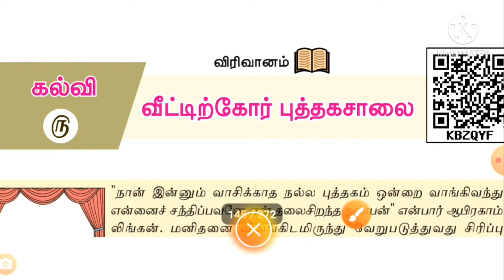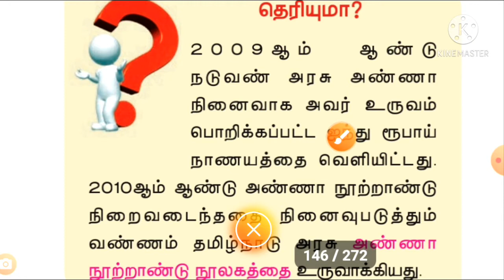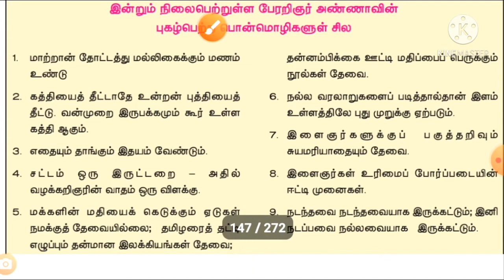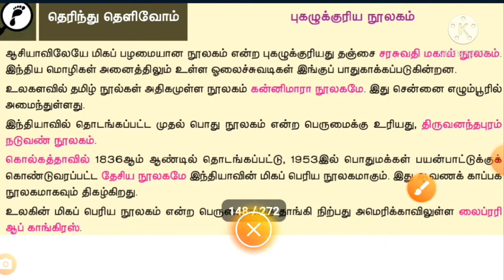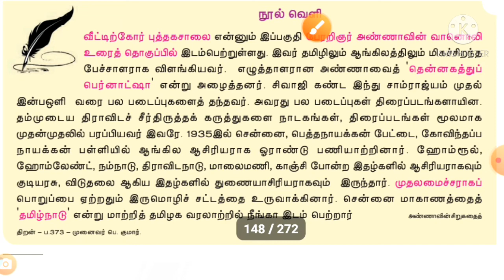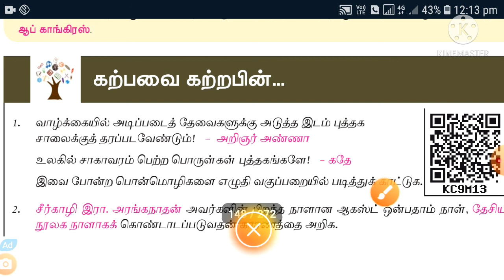9th std tamil ,வீட்டிற்கோர் புத்தகசாலை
9th std tamil second term
அண்ணா அவர்களின் வானொலியி சித்திரம்